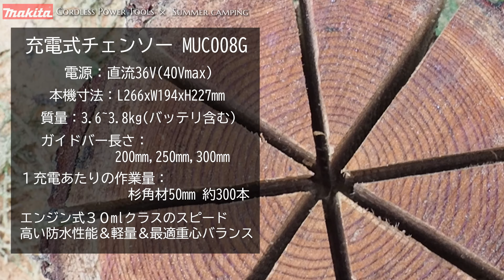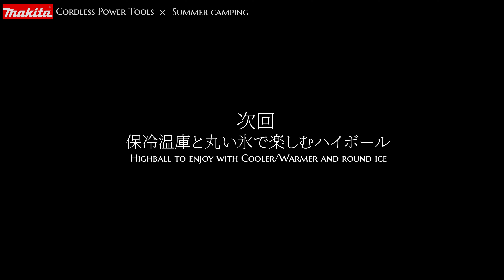マキタのチェンソーで作るスウェーデントーチ【スノーピーク十勝ポロシリキャンプフィールド】Swedish torch made with Makita chainsaw.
マキタの充電式ツールを携えてキャンプに行ってきました。
丸太が太すぎてかなり大変でした。
I went camping with a Makita rechargeable tool.
The log was too thick and it was quite difficult.

‹音源素材›
YouTubeライブラリー